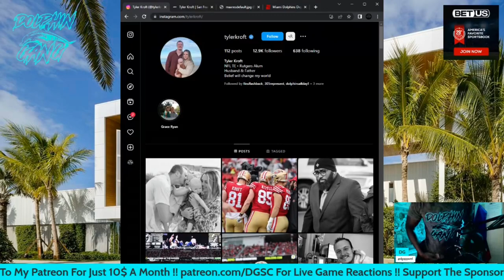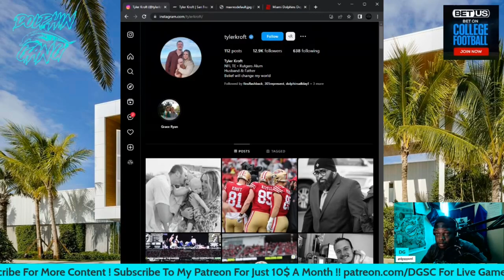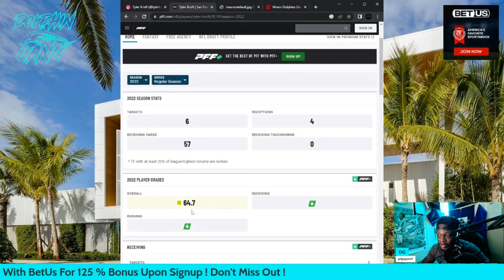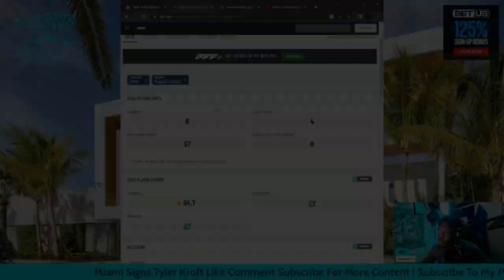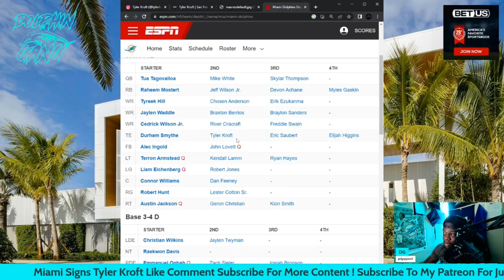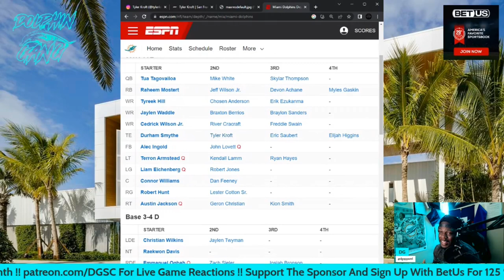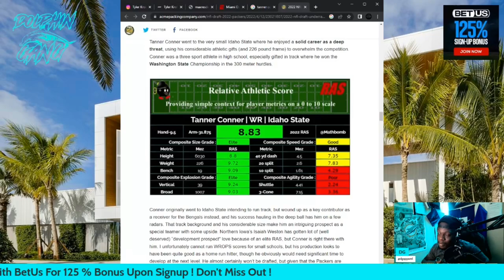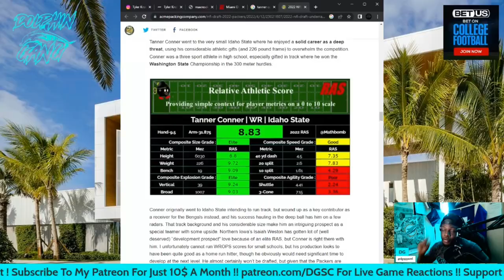Get To Know Miami Dolphins New Tight End Tyler Kroft ‼️🐬🌴 Will They Soon Address The Oline 🤦🏾‍♂️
Miami Dolphins Sign Yet Another TE Tyler Kroft🔥👀‼️

Help me get to 5k real quick !

Robinhood :

Join Robinhood with my link and we'll both get a free stock 🤝

Thank you so much for the Love and Support! I really appreciate you slidin on me today !